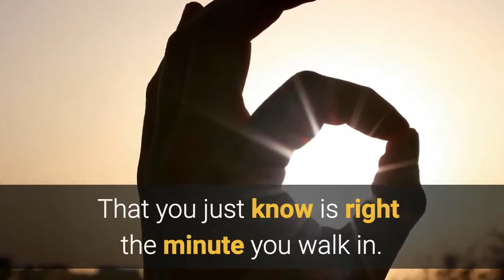Interior Designer Vancouver BC | Top Local Interior Designer Near Me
Looking for an interior designer or interior decorator can be overwhelming. Are you preparing to colour, renovate or refurnish, however don't understand where to start? Do you have lots of concerns about colour plans, furniture placement, how to display your collections, books or other beloved things?

Interior designers concentrate on kitchen design, living space design, dining-room design, kids space design, bathroom design, kids space design, workplace interior decoration, hotel room design, landscape design, curtain design and so on. Whether you are trying to find a Italian Leather Sofa, Designer Sofa, modern designs, commercial interior decoration ideas, contemporary furnishings or historic relics for your house, my posts can provide useful concepts. Discuss your requirements and budget for the interiors and settle the agreement on the job's time schedule and professional fees as soon as you choose the designer.

An interior designer is a skilled expert who is creating interior environments according to your wishes. The interior designer either modifies what currently exists (remodelling) or offers a totally brand-new design for an area (new construct). In this case the interior designer works closely with the designer and comes in at an early stage of the task.

The interior designer can help you discovering your own design, developing lovely interiors that are significant and special. This can be accomplished with the easiest things and does not need to be costly. The only thing you require to do is keep your eyes open up to lovely things in nature, architecture, design, museums, art, exhibitions, books, textiles and travel.

Why is it crucial to seek advice from a designer when selecting colours?
When it comes to non-verbal interaction and the design component that makes a space come alive, Colour is the most powerful tool. When finding your own style, Colour brings uniqueness in a space and it is one of the most helpful tools to master.

How can you start finding your individual palette?
For some individuals it is a longer journey, for others it comes more naturally. The most crucial thing is to take a while, open your eyes, walk around your house and soak up the colour combinations you see. Start gathering all the pieces you like. This can be anything from old porcelain, travel keepsakes, pictures, artwork, clothing, tear sheets from magazines, material examples, fixed, a collection of stones, feathers or glass items.

Once again it is vital that the designer listens to what you would like and makes certain that he understood what you desire. Do not let the designer talk you into something you do not like! The best designers will typically select a specific shape to focus their design around in order to create cohesiveness in their design for a particular space. Do not let the designer talk you into something you do not like! You need to live in the area and you need to feel comfortable and in your home! It is everything about developing your home with your personal touch.

Interior designers have to be great with more than fabric, furnishings, and color; interior designers must understand products, have budgeting skills, communicate well, and supervise the buying, setup, and maintenance of all objects that specify a space. Interior designers work carefully with customers and designers to determine the structure of an area, the needs of the occupants, and the style that finest suits both.

Is it required to consult from a designer when I want to sell my residential or commercial property?
, if you plan to offer your house it is worth investing in a design consultation.. A designer can help you to accomplish maximum effect when presenting your home to prospective purchasers.